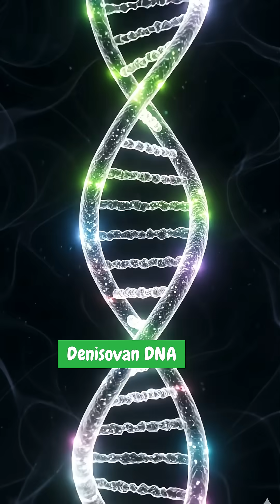Did Homo Sapiens REALLY Outsmart Stronger Humans to Survive?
Fifty thousand years ago, Homo sapiens were not the strongest humans on Earth. Neanderthals were stronger, Denisovans were tougher. Yet they disappeared — and we survived. What made us different? This short video reveals the hidden power that helped Homo sapiens outlast every other human species.